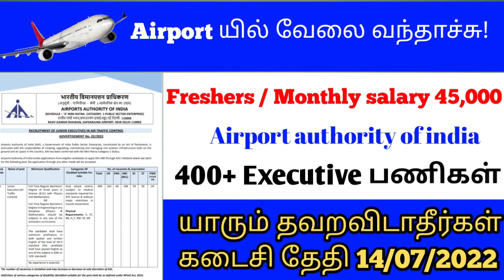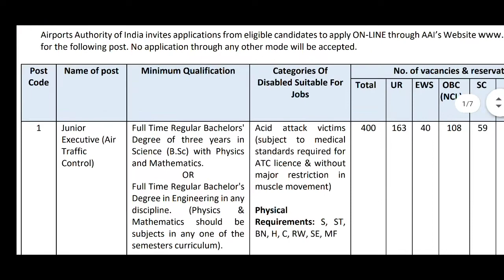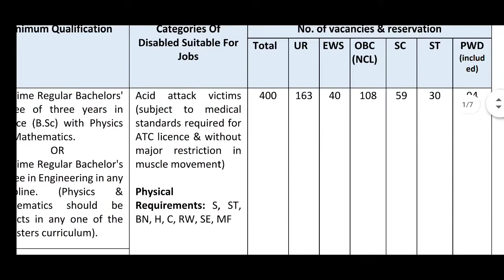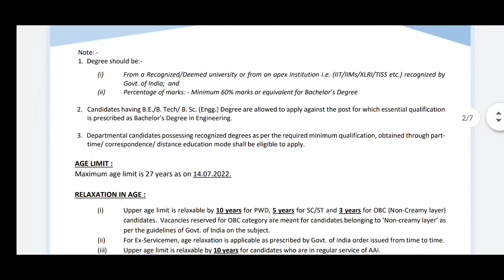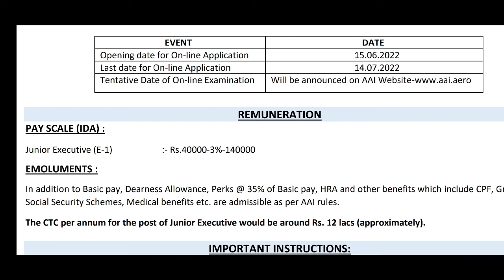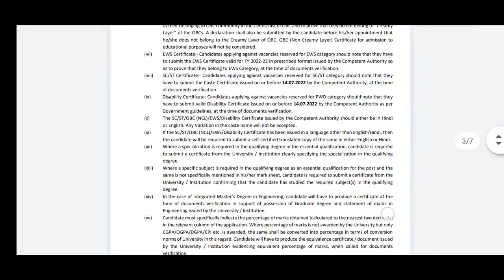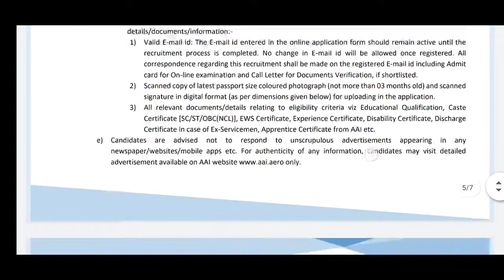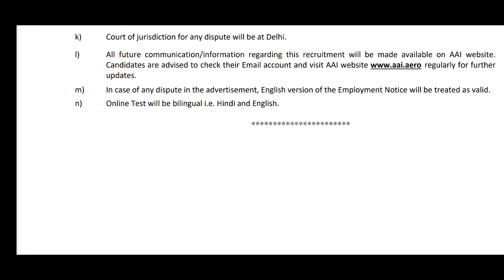மாபெரும் வேலைவாய்ப்பு 😱💥 Airport authority of india (AAI) 400 Junior executive recruitment 2022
💥 For doubts ( instagram ) - vetti_officer_

' Vetti officer' youtube channel is the NO 1 educational youtube channel in tamilnadu. we provide job updates, career guidance, study materials and many more. subscribe and share our channel with your friends  !

Dear aspirant, we ' Vetti officer ' youtube channel will update all government exams notifications, private jobs, arasu velaigal 2022 in tamil.